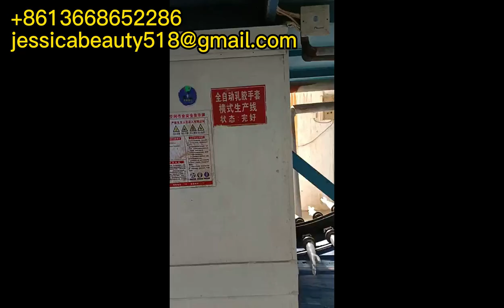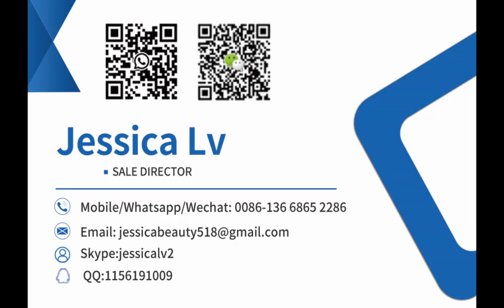nitrile glove making machine latex gloves manufacturing machine price latex gloves machine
latex gloves manufacturing machine price，
latex gloves manufacturing machine，
latex glove making machine，

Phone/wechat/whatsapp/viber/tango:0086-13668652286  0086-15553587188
Skype: jessicalv2
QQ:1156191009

nitrile glove making machine，
latex glove manufacturing，
nitrile glove manufacturing process，
latex glove manufacturing process，
latex gloves making machine cost，
nitrile glove production process，
nitrile gloves making machine price，
latex glove dipping machine，
making nitrile gloves，
disposable nitrile glove making machine，